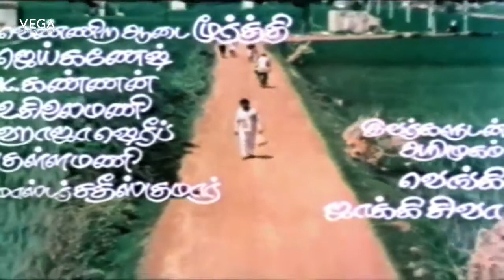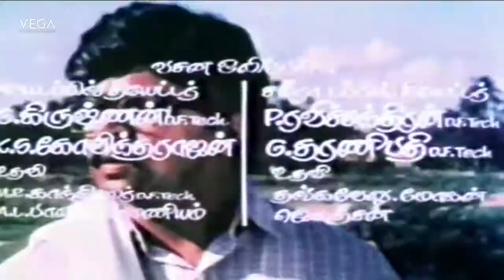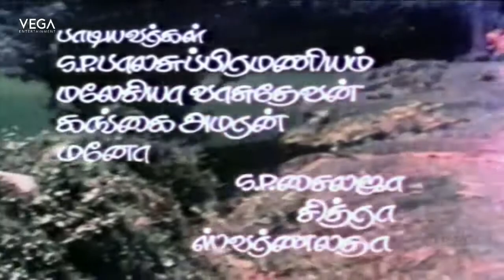Nethu Varaikum Video Song | Aatha Naan Paasayiten Tamil Movie | Arjun Tamil Superhit Movie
Watch Nethu Varaikum Video Song